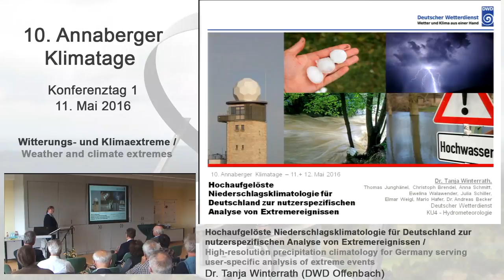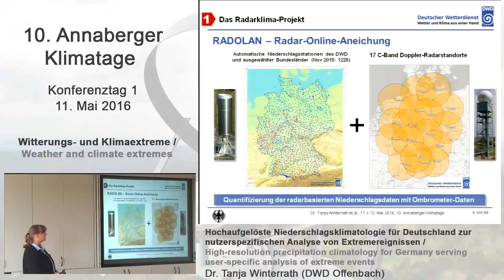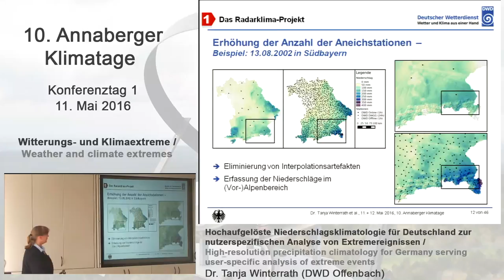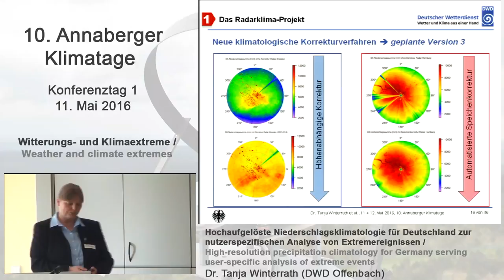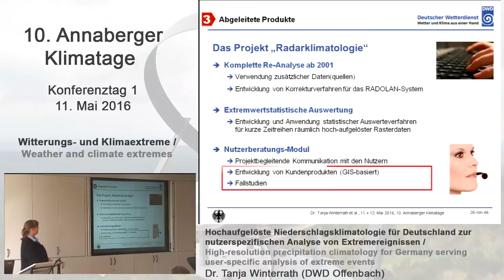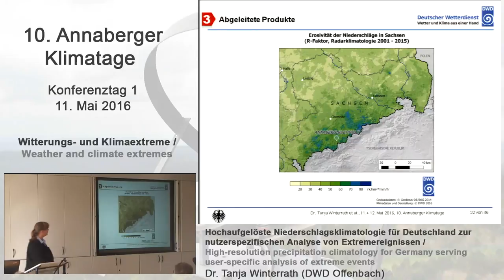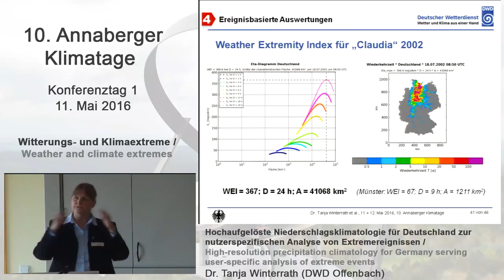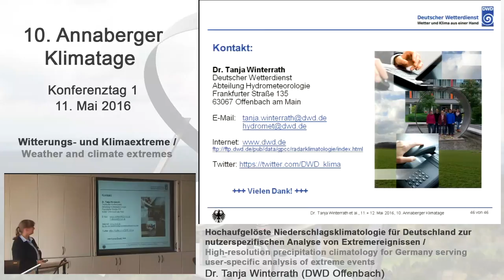Tanja Winterrath (DWD Offenbach) - 10th Annaberg Climate Days 2016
Speaker: Dr. Tanja Winterrath, Deutscher Wetterdienst Offenbach

Topic: High-resolution precipitation climatology for Germany serving user-specific analysis of extreme events.